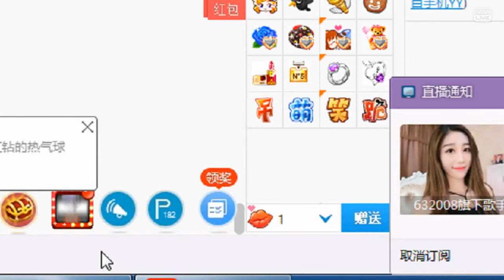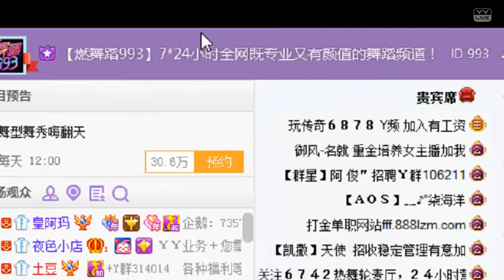YY LIVE 燃舞蹈 梦老师 - 《燃舞蹈》 （Artists Singing・Dancing・Instrument Playing・Talent Shows).mp4